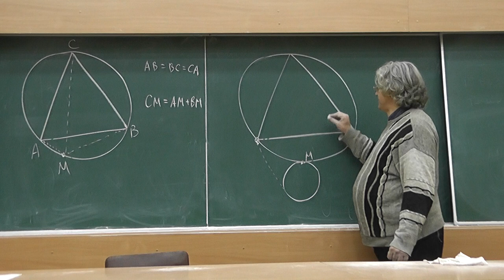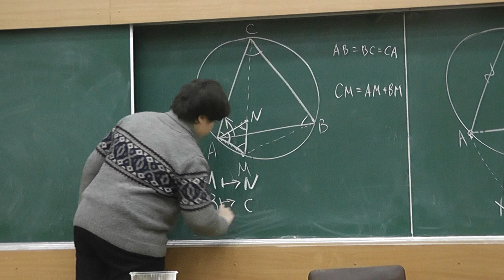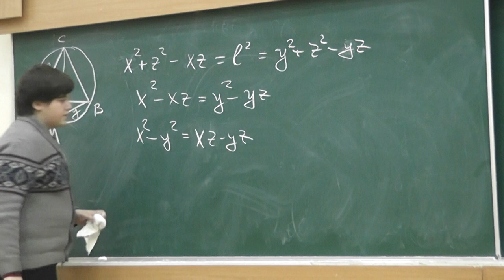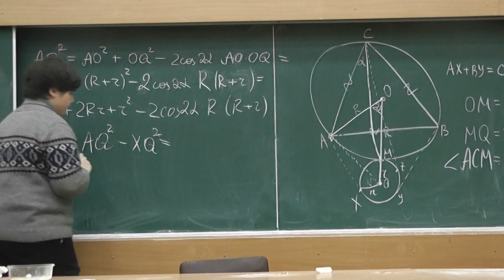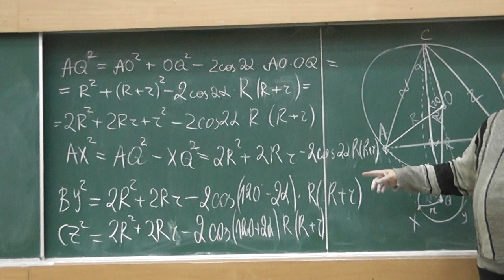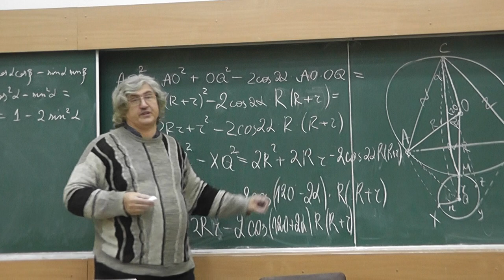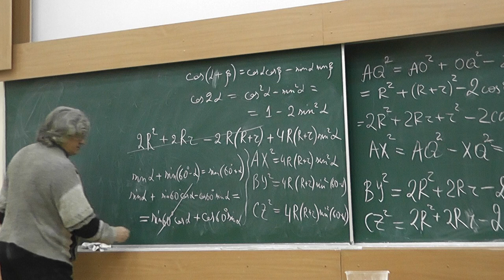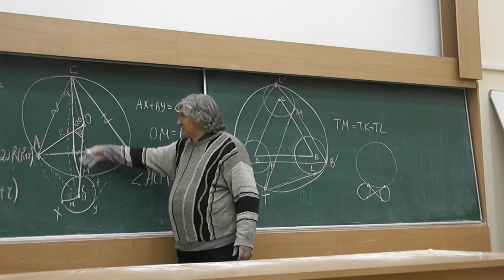23 Теорема Помпею